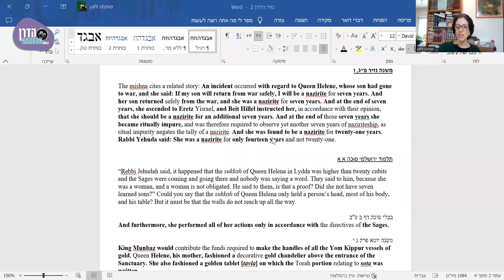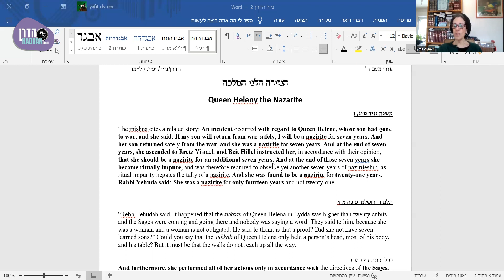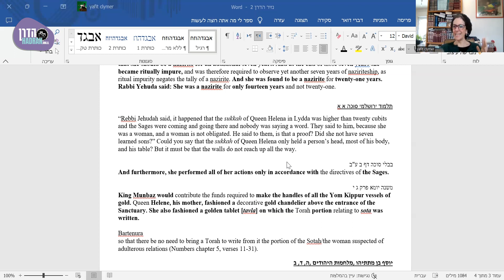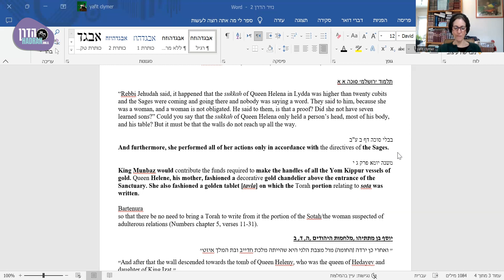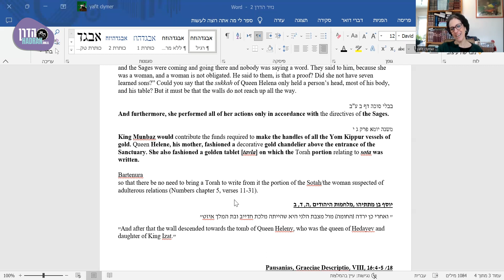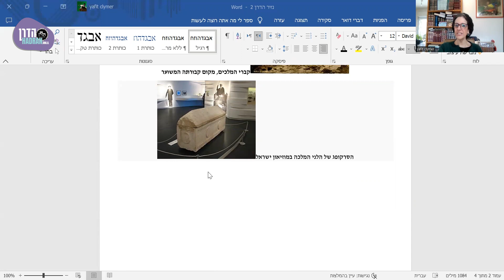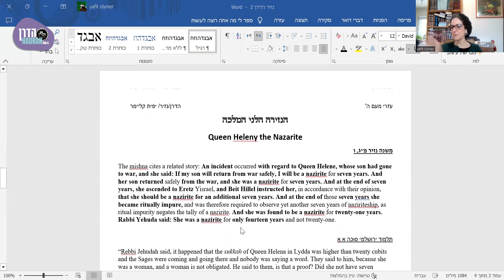Queen Helena: Who were you? | On Second Thought with Rabbanit Yafit Clymer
Who was Queen Helena (or Heleni in Hebrew) and what was she doing in the Talmud?

On Second Thought: Delving Into the Sugya with Rabbanit Yafit Clymer

Nazir 19